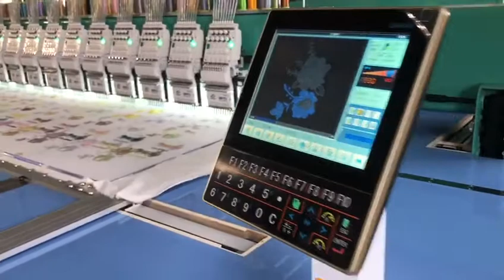Computirsed High speed embroidery Machine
Gabani Embroidery machine, Dahao computer
With auto head selection facility
Dahao servo motor for main shaft motion
Dahao servo motor for XY pantograph motion
With Double H shaft Motors with fans
With blowing dust systems
With Auto Trimmer
With Latest Tension Bas Contacted
With new developed Linear Guide Rail
With intelligent alarm boards
With standard spare parts and accessories
back side support, 1500 rpm